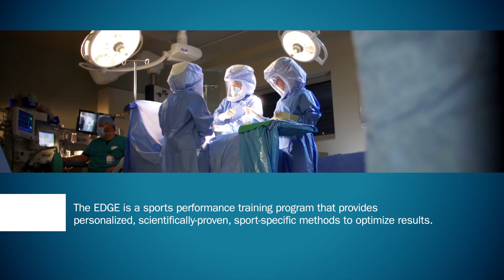Joshua Lindsey, MD and the Orthopedic Institute at Southwest Health in Platteville, Wisconsin.